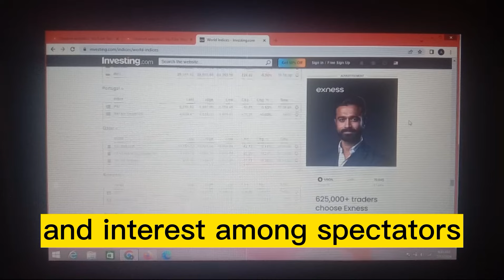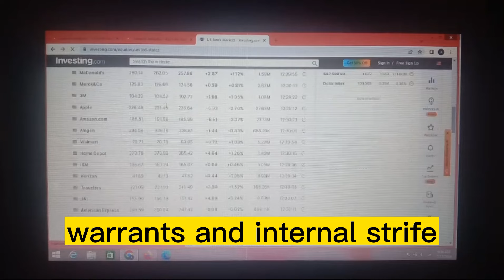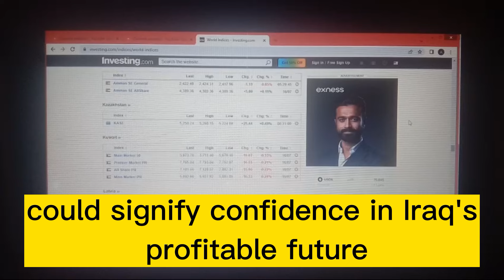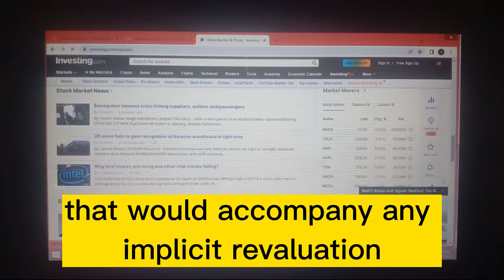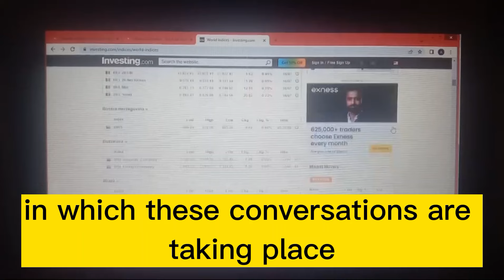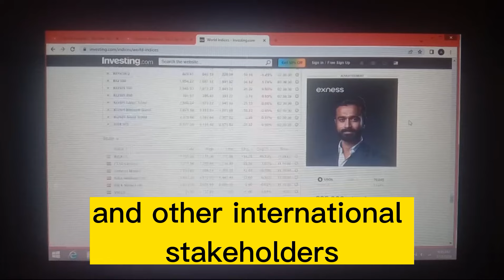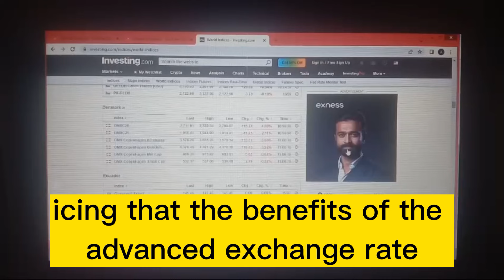🔥 Iraqi Dinar🔥Great News IQD Came Out Central Bank Confirm IQD RV And Exchange IQD With new Rate 🔥